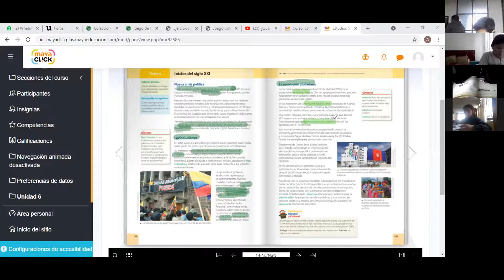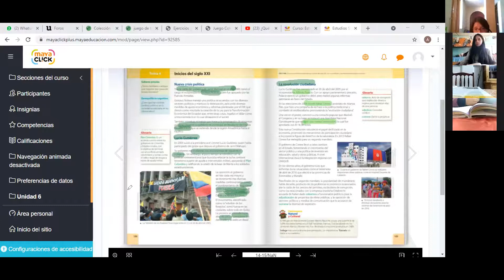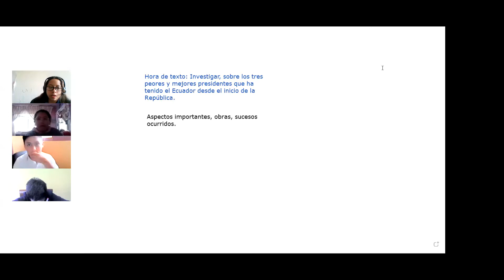7EGB A ESTUDIOS SOCIALES ALEXANDRA 20MAY2021